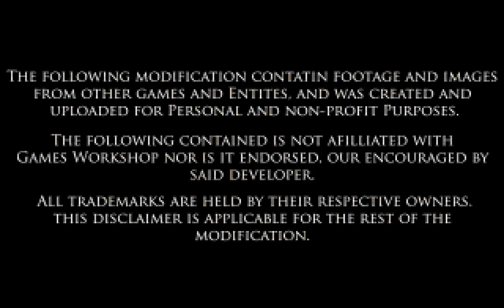OpenXcom WH40k Mod LP 80: Improper Safety Precautions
Fort Kaiju's team demonstrates the minor consequences of impatience during a regimental advance while taking the responsibility of countering Chaos activity as Fort Dearborn moves to their assault positions on the Slaaneshi base.